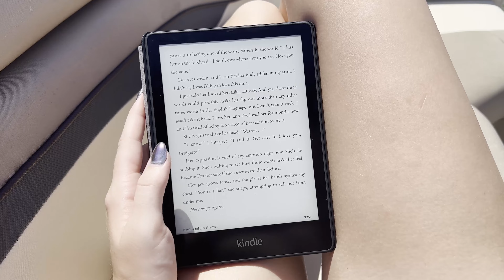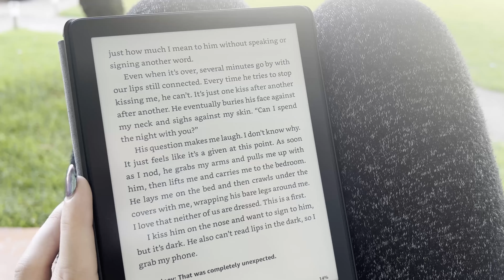FLORIDA TRIP!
Vacation time! I wanted to share my vacation with you and vlog the whole trip for me to look back on later. I hope you enjoy! 💗💗💗